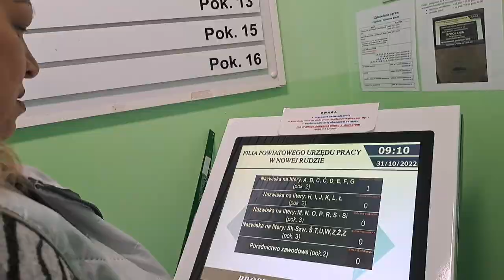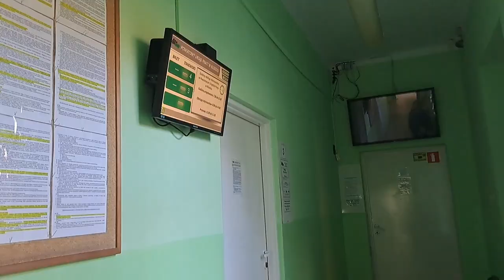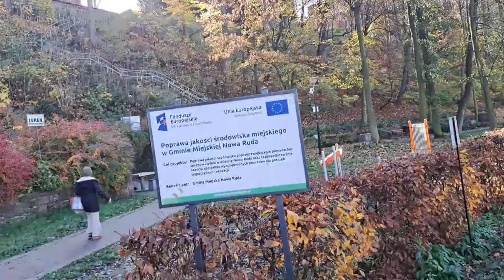Nowa Ruda. Шукаємо біржу праці. 5.11.22.